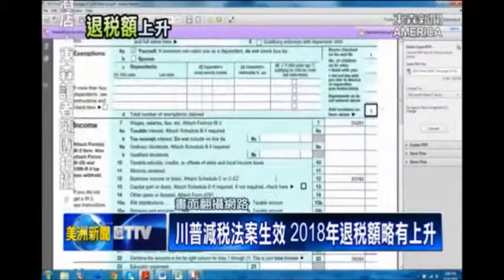川普減稅法案生效 2018年退稅額略有上升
關心最新報稅消息! 美國國稅局最近宣佈，截至三月份所寄出的退稅支票，平均金額已經提高到，三千零六十八美元。數據與去年同期相比，增加百分之零點七。因此，呼籲更多民眾，提早報稅、早退稅。